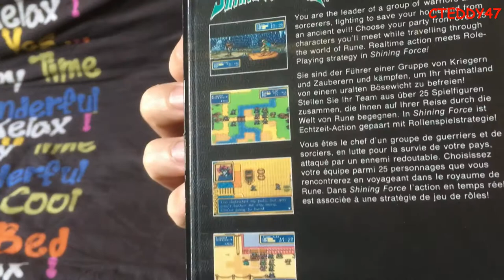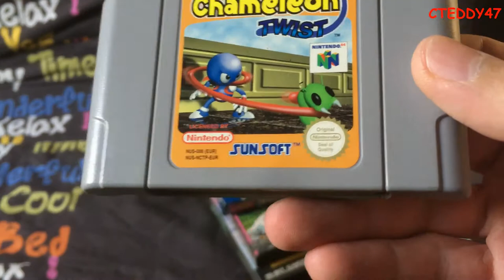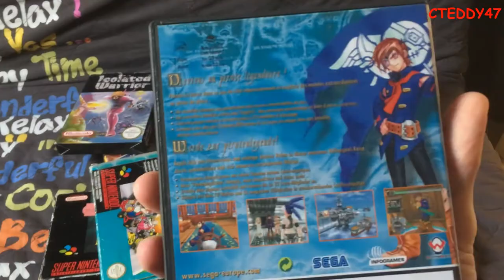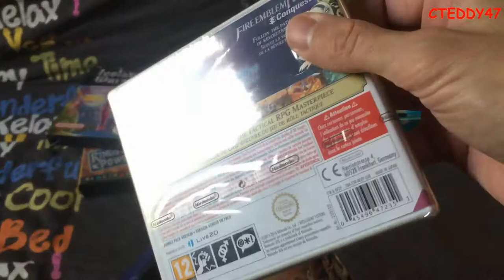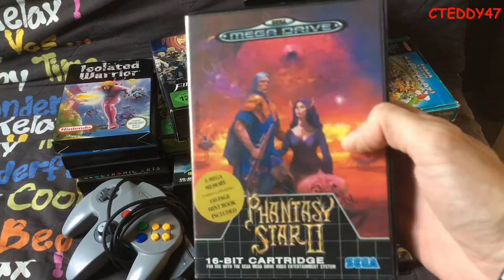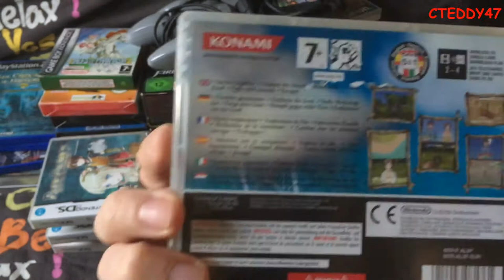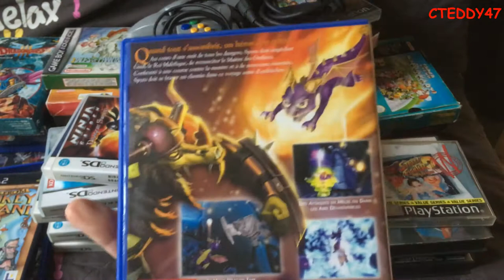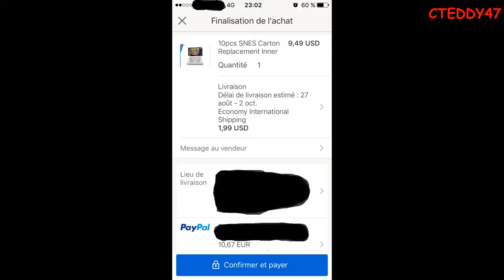Compte Rendu Achat JV #6 j'ai fais des folies 😱 megadrive, Super Nintendo, Playstation vide grenier